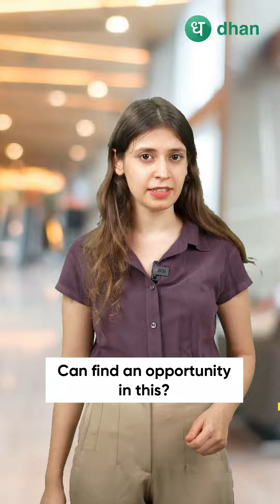J&J will stop selling this product? 🤔